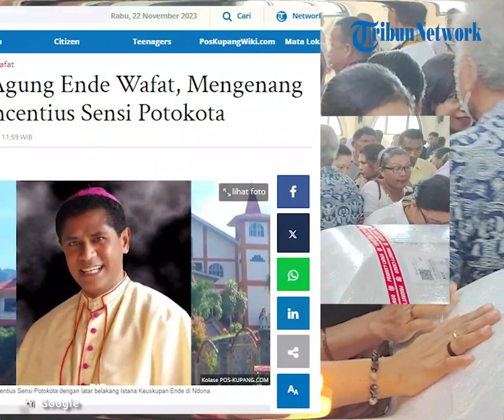Mengenang Mgr Vincentius Sensi Potokota Uskup Agung Ende Wafat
POS-KUPANG.COM - Mgr Vincentius Sensi Potokota, lahir pada 11 Juli 1951 di Saga, Detusoko, Ende, Nusa Tenggara Timur, Indonesia. Ia merupakan seorang tokoh agama Katolik yang berpengaruh.

Mgr Vincentius Sensi Potokota merupakan Uskup Agung Ende dari tahun 2007 hingga kematiannya pada 19 November 2023.

Artikel ini telah tayang di Pos-Kupang.com dengan judul Uskup Agung Ende Wafat, Mengenang Mgr Vincentius Sensi Potokota,

Penulis :
Editor : Rosalina Woso/ Pos-Kupang.com